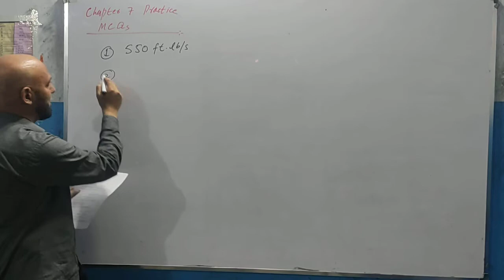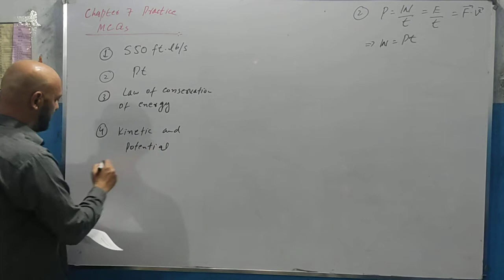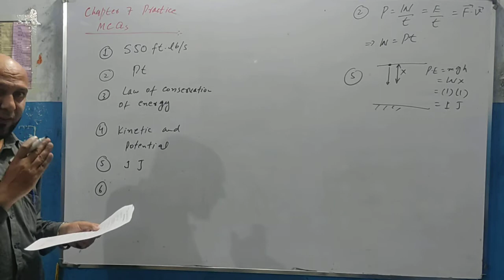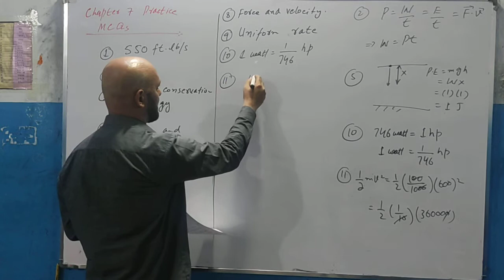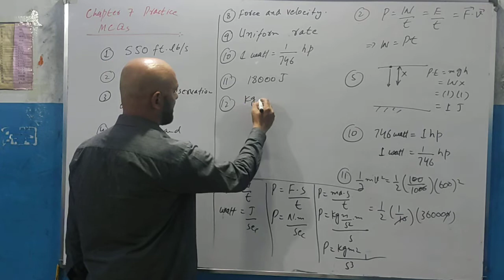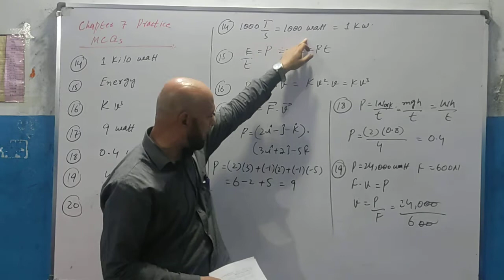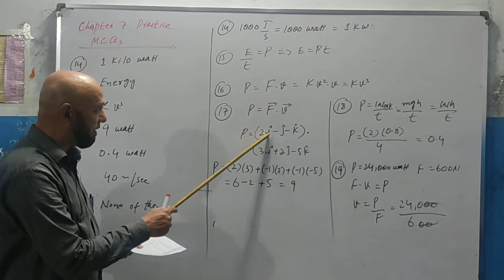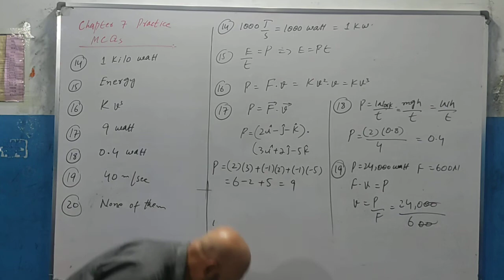XI PHY_Chap 7_Lec 7_Solution to MCQs notes_MCQs Part 3 || by Zaibian Academy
MCQs now make 50% of paper for 2021. Solution to MCQs of Chapter 7 given to students as homework is provided. The pdf below contains these MCQs along with short summary of chapter. It is better you download the pdf, solve yourself and then watch the lecture.

Zaibian Academy
ZaibianAcademy